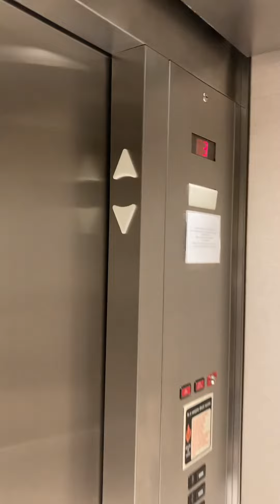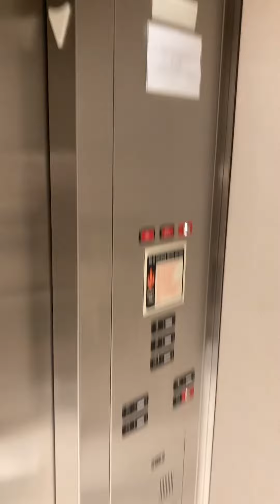Nice KONE elevator at Neiman Marcus at Willow bend mall (With Sofia the First Lover 2021)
This is actually a nice elevator for a KONE. This video features Sofia the First Lover 2021  which he agrees with me that this is a nice elevator.